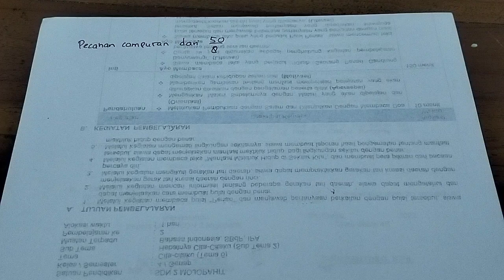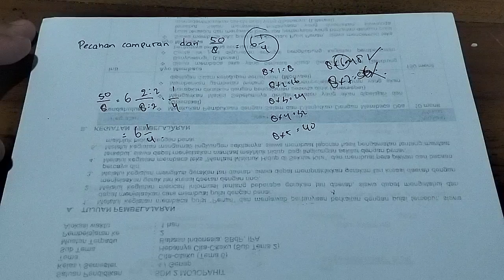pecahan campuran dari 50/8 | ubahlah pecahan berikut menjadi pecahan campuran 50 per 8